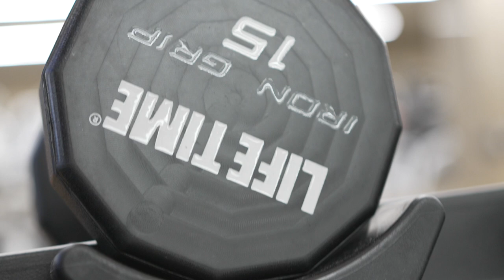Hounds loose in Chicago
Next Level Rugby is going deep undercover to show you MLR like you've never seen it. Join us as we follow MLR's newest team, OFF the field.